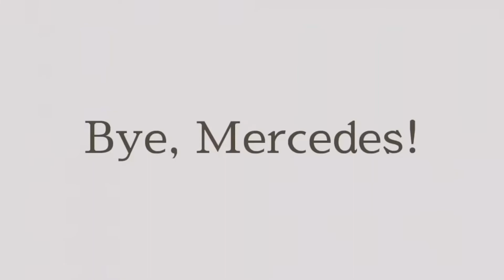【ゲレンデ】静岡の海で朝釣り！みつる何にも釣れない・・・風の音が煩くて音声聞こえません🙇‍♂️【ベンツ】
みつるの思い出を引っ張り出してきました。
みつるが寒い中、ほぼ初めての釣りをしてます。そして案の定、ハマってません。
〜みつる〜
メルセデス・ベンツは、子供の頃からの憧れだった。
そしてみつるは、2019年に初ベンツで‹GT63S フルオプション›を購入。

ベンツの魅力を少しずつ伝えていければと思います。
ちなみに、クルマの知識は一般レベルです！
詳しいことは、楽しく一緒に勉強できればと思っているので、よろしくお願いします！